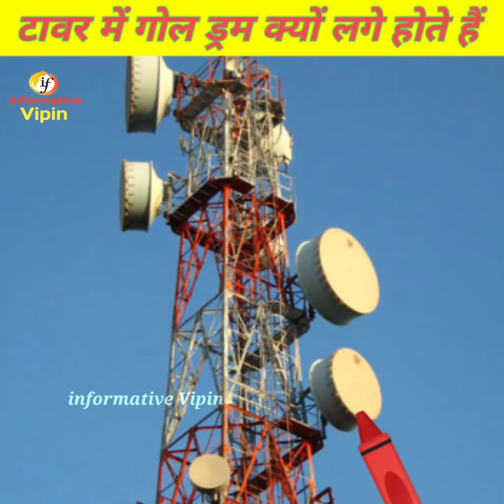Mobile Tower मैं गोल Drum क्यों लगे होते हैं | Tower Mai Drum kyu laga hota hai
मोबाइल Tower  पर ये गोल ड्रम क्यों होता है ?
Why is this round drum on mobile tower?
मोबाइल टावर में यह गोल ड्रम क्यों बंधा होता है ?
Why is this round drum tied in a mobile tower?
Tower Mai goal Drum kyu laga Hota hai |

 ••• I believe all content used falls under the remits of Fair Use, but if any content owners would like to dispute this I will not hesitate to immediately remove said content. It is not my intent to in any way infringe on their content ownership. If you happen to find your art or images in the video please let me know and I will be glad to credit •••